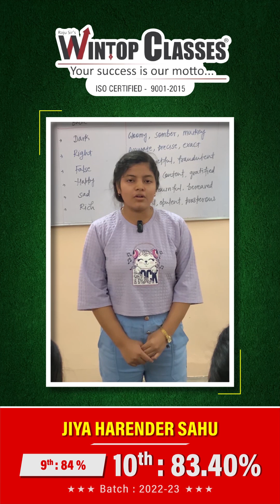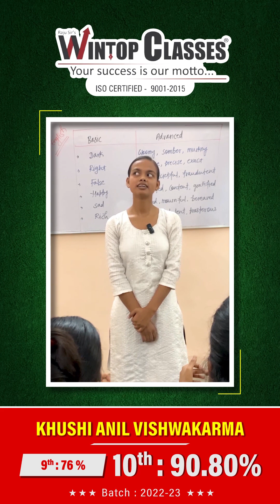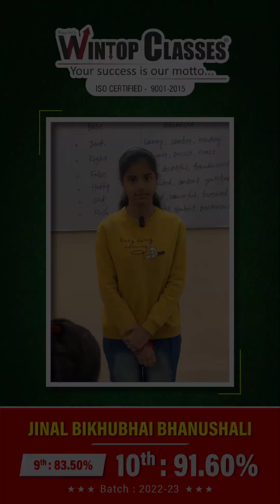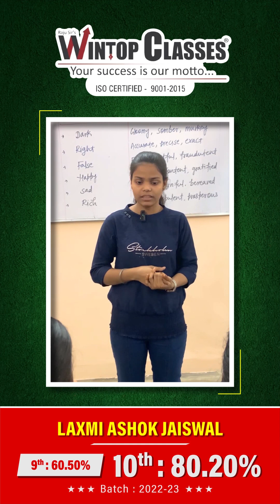Our S.S.C TOPPERS -2022-23 THANK YOU FOR YOUR POSITIVE FEEDBACK@win_top_classes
THANK YOU FOR YOUR POSITIVE FEEDBACK

WINTOP CLASSES YOUR SUCCESS IS OUR MOTTO...

ADD. 2nd floor, gurudev shoping plaza, above thakkar sweets, near bhiwandi talkies, bhiwandi - 421302